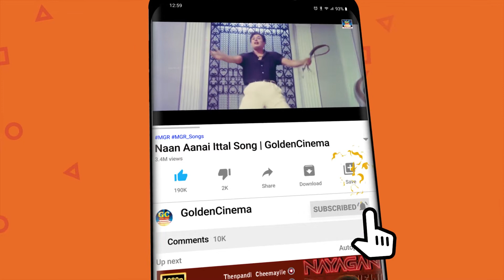நடிகர் எஸ்.எஸ்.ராஜேந்திரனின் உணர்ச்சிகரமான நடிப்பில் வெளிவந்த காட்சிகள் | Tamil Movie Scenes HD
Movies
ShortFilms
Special Programs
Events
Movie News